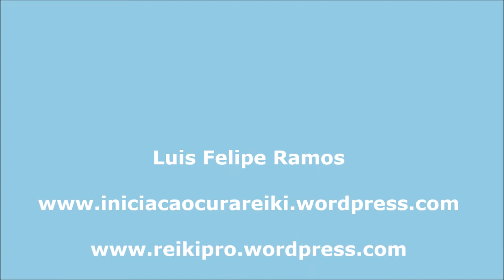Despertei e agora?